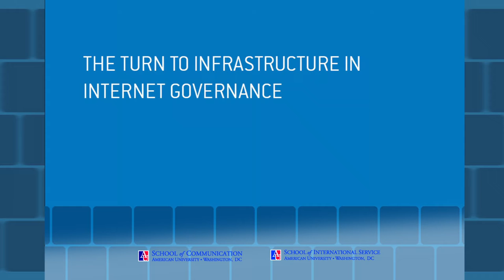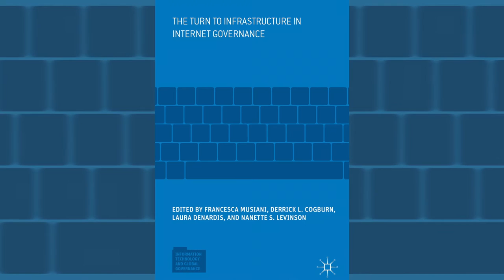The Turn to Infrastructure in Internet Governance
Learn more about the new book from Nanette Levinson and Derrick Cogburn.